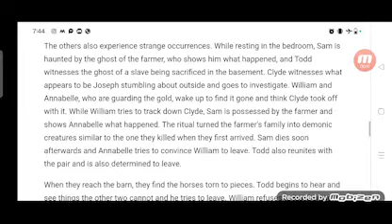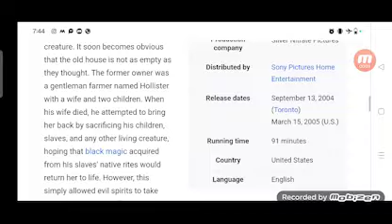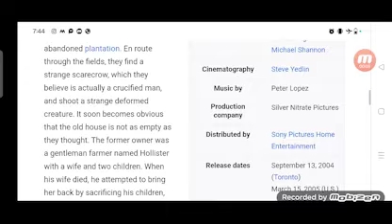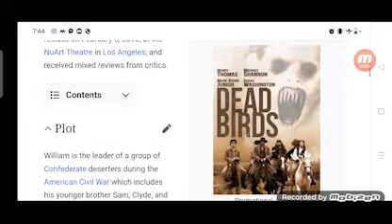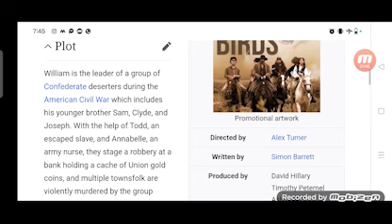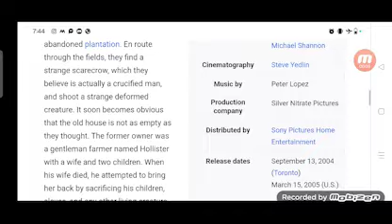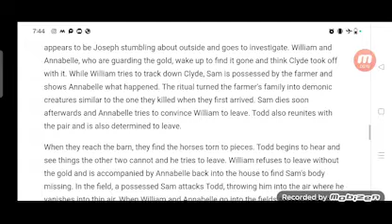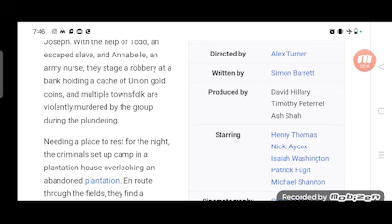Dead Birds Full Movie Review In Hindi / Hollywood Movie Fact And Story / Henry Thomas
In this video we will tell you about fact and review of movie Dead Birds.